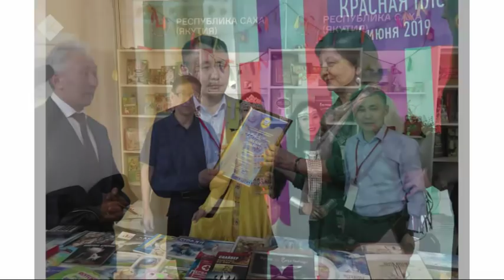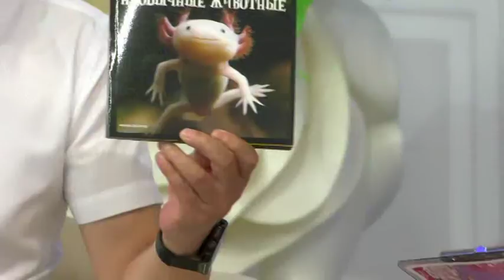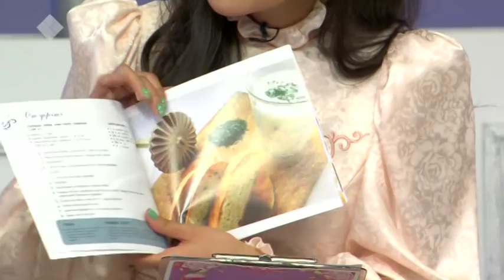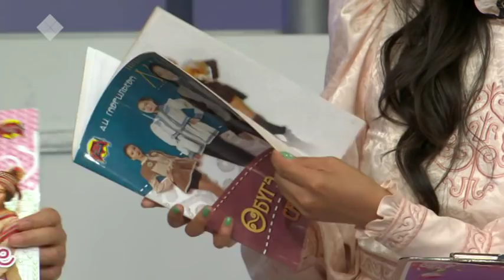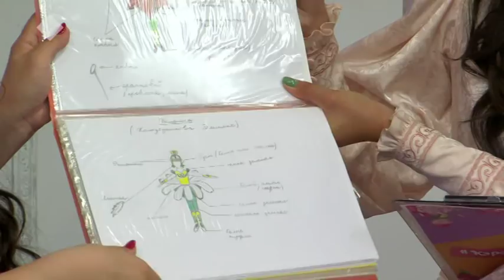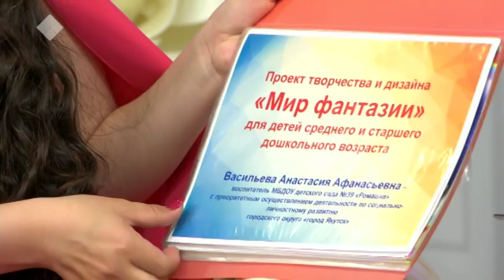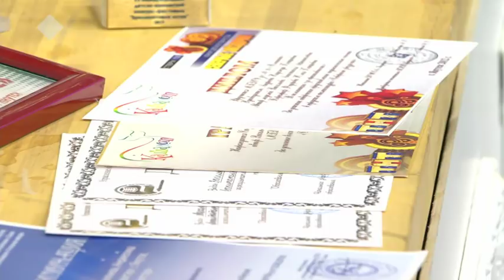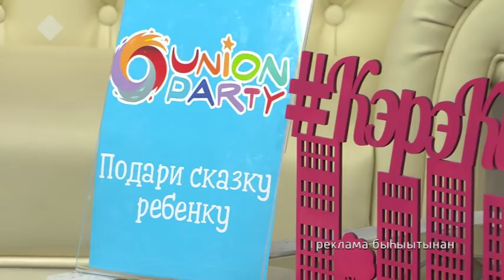«Кэрэ кистэлэҥэ» биэриигэ: туһалаах сайыҥҥы сүбэ-ама (18.06.2019)